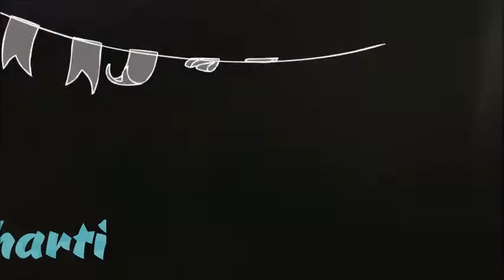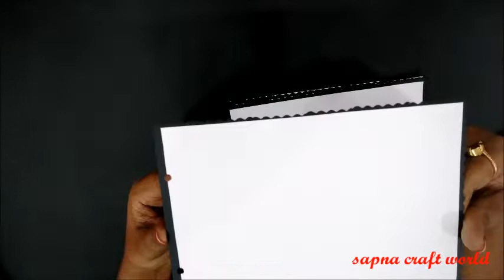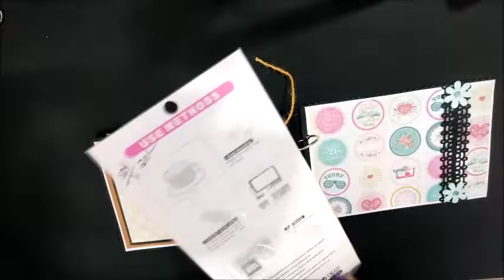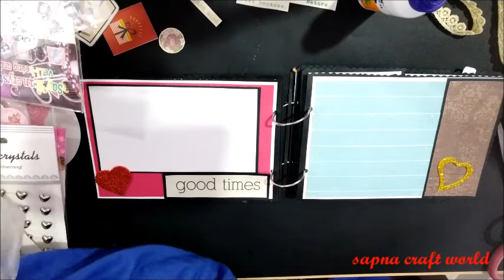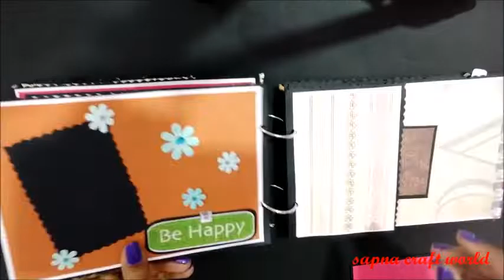scrapbook album tutorial|scrapbook album ideas|SAPNA CRAFT WORLD